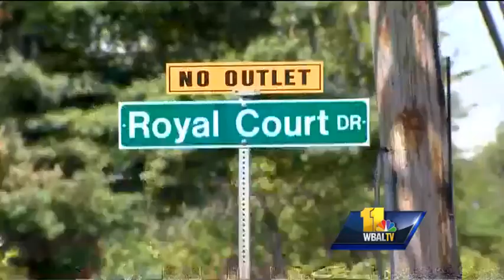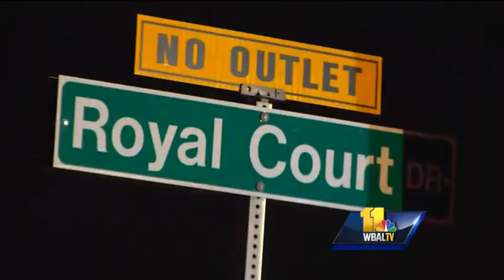7 injured in Baltimore County pedestrian collision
Baltimore County police said a car lost control and struck five people just after 10 p.m. at Royal Court Drive and Windsor Mill Road.